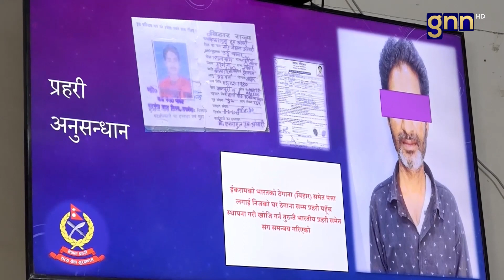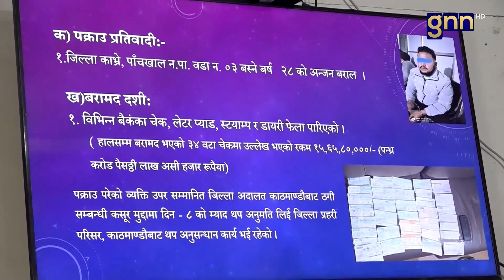शवको पहिचान खुल्यो || GNNᴴᴰ TV